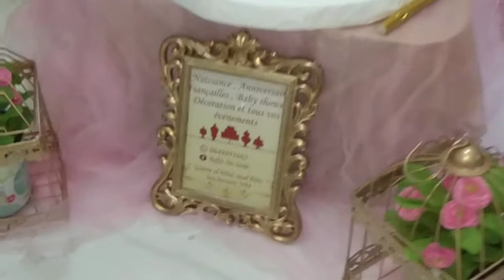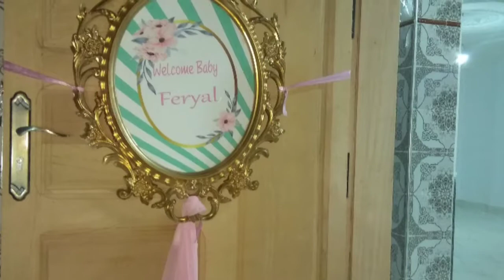💕أول مرة نزور مدينة سيدي سليمان ، مشينا خدمنا فيها بيفي ، كانت تجربة رائعة 😍😍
كنتمى يعجبكم الفيديو، وتشتركوا في القناة ليصلك كل جديد
شكر خاص لناس مدينة سيدي سليمان على حفاوة الاستقبال، كانت تجربة أكثر من رائعة ، لدرجة محسيناش بتعب الطريق ، الحمدلله كلشي داز مزيان.
نتمنى دائما نبقى عند حسن ظنكم.
تواصلوا معنا عبر الواتساب 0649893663